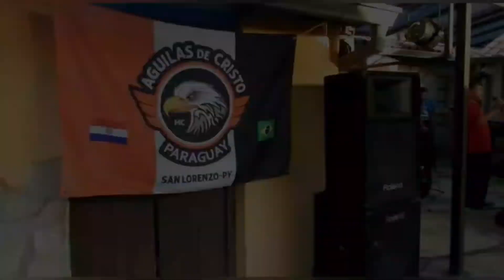Cumplimos un año en ruta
Gracias a todos por ser parte de esta gran aventura de dar LaVueltaAlParaguayEnMoto.